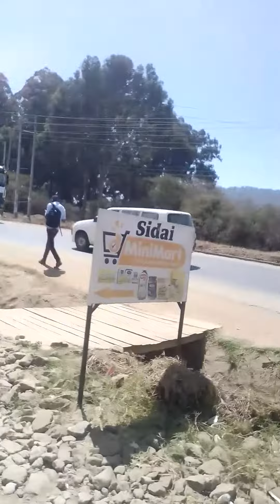A Monday morning at Machakos Nairobi highway, MercyNguku production